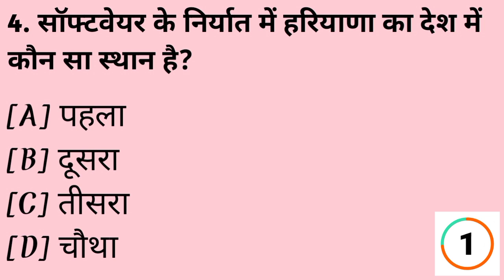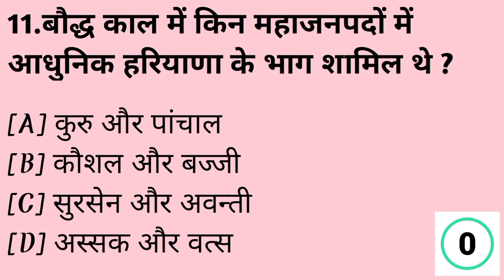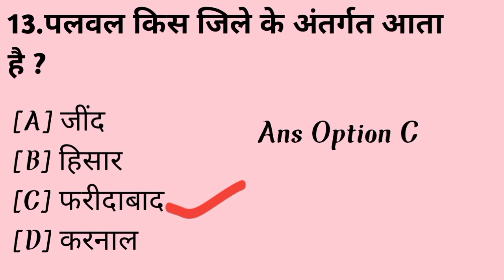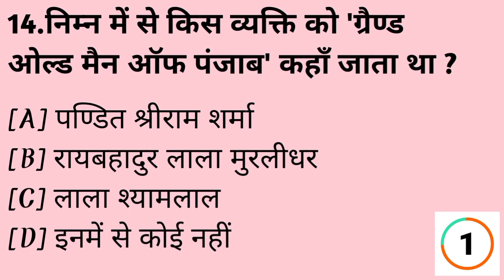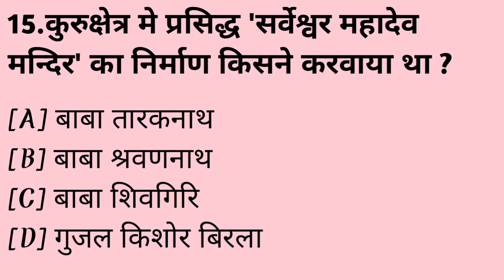Haryana gk in Hindi||important questions||mcq q&a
Hello friends, Welcome to the GYAAN time channel.In this video we have discuss about All Continents and their Countries with Capitals in English and Hindi both languages. Also explain its Area , Countries etc. I hope you will enjoy this video and learn this information through this video.

🔵Topics you covered in this video
👉 Haryana gk questions
👉MCQ question

Musician: LiQWYD